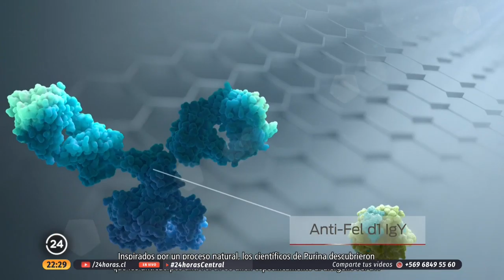Descubren antídoto para la alergia a los gatos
El 20% de las personas del mundo son alérgicas a los gatos. Un grupo de científicos descubrió un antídoto que permite neutralizar la hipersensibilidad a los felinos y hacerle la vida más fácil a los amantes de estos animales.